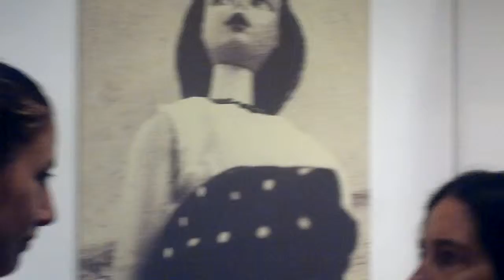"JULIANA RODRIGUEZ POR OSCAR VALMONT". "REVOLVER DOLLS". 3D. HD. CHANNEL OSCAR THE GOLD.